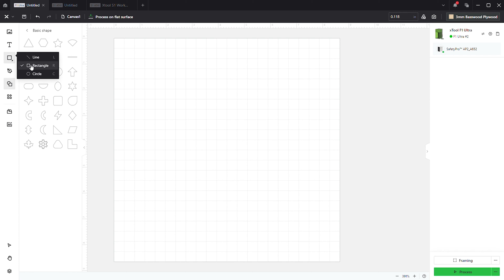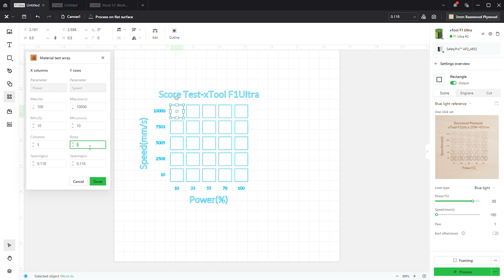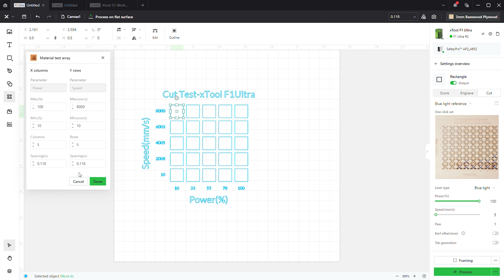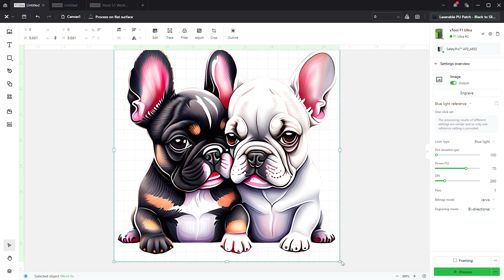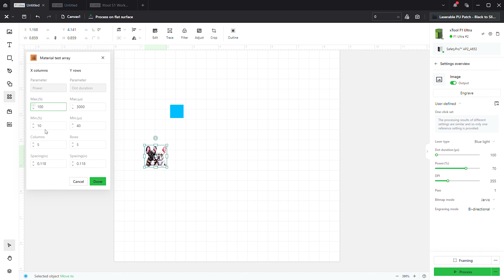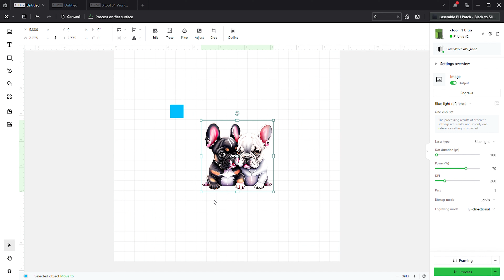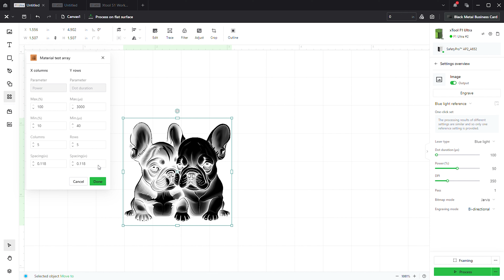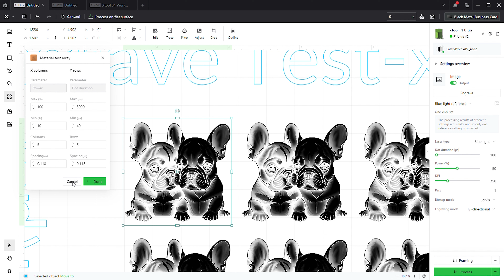Material Test Grid Overview in Xcs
An overview of the material test grid tool in xcs.